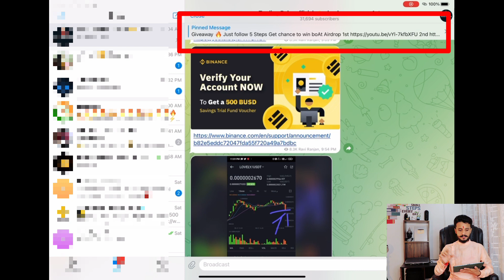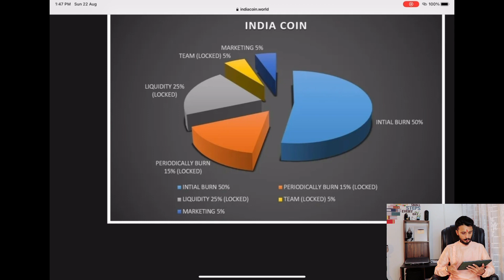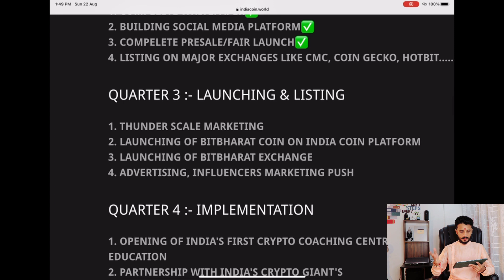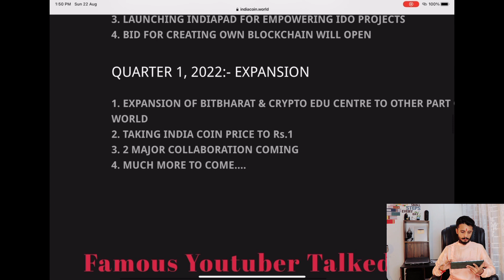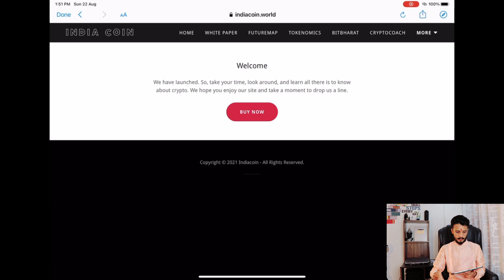Be Alert India Coin Reality | India Coin Explained | India Coin Real / Fake.?